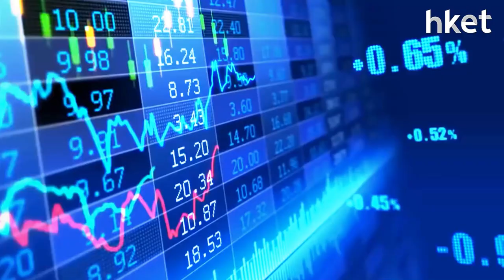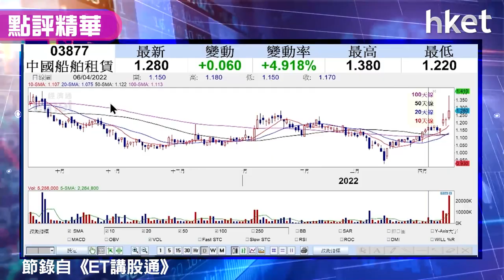【潛力股精選】孫運喜：中國船舶租賃（03877）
中國船舶租賃（03877）公布今年首3個月，較去年同期增加62%收益，並錄得純利4.7億元人民幣，增長69%。iMoney主編孫運喜指，中國船舶租賃現頭肩底形態，曾上試前浪頂阻力位1.41元，今收市報1.28元，短綫或先回吐，投資者宜待回調至頭肩底頸綫，可投機性吸納，博股價完成回試後抽再衝高，量度升幅約有0.3元，頸綫為何價位？立即點擊收看/收聽。